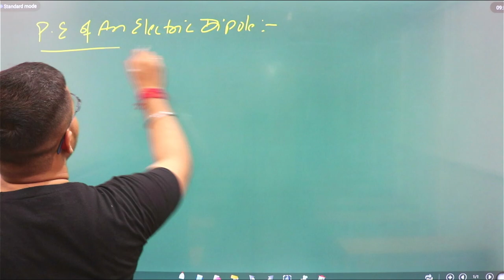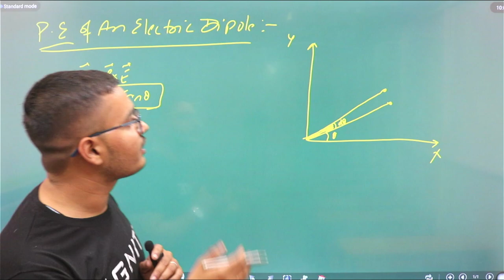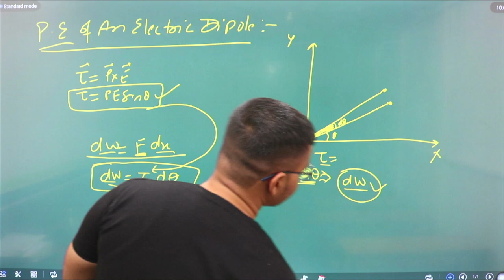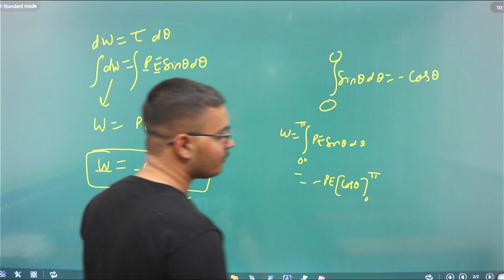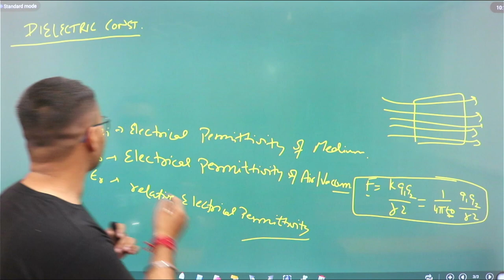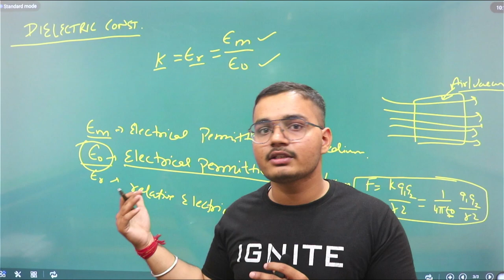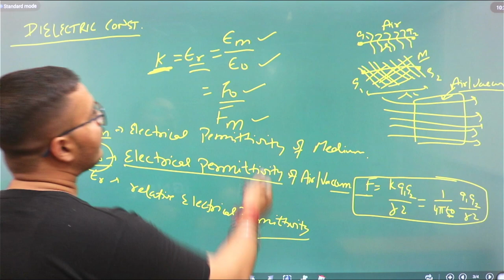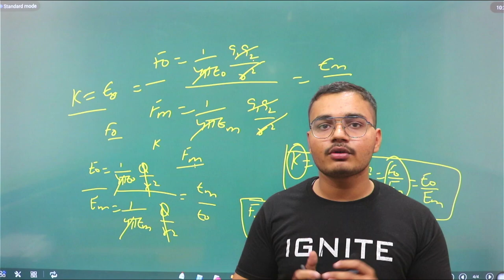potential enegry of an electric dipole and dielectric constant